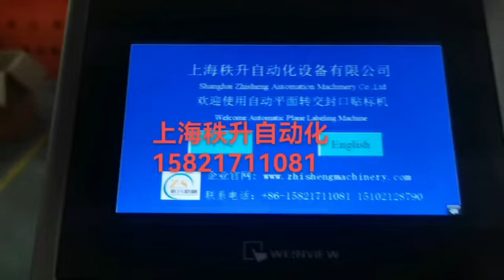盒子前后透明标及防伪码封口贴标机